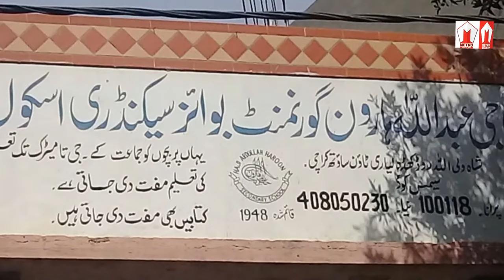IZHAR QAZI Biography and Filmography | Family and Career | Journey to Success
Izhar Qazi Biography | Unturned Death | Family | Career | Journey To Lollywood | Singer Actor
𝗪𝗿𝗶𝘁𝘁𝗲𝗻 𝗯𝘆 𝗨𝗺𝗮𝗿 𝗞𝗵𝗶𝘁𝗮𝗯 𝗞𝗵𝗮𝗻
𝗩𝗼𝗶𝗰𝗲 𝗢𝘃𝗲𝗿: 𝗪𝗮𝘀𝗶𝗳 𝗕𝘂𝗿𝗻𝗲𝘆

Izhar Qazi (15 September 1957 – 24 December 2007) was a Pakistani film and television actor and singer.
Izhar Qazi was born in Khadda Market, Karachi. He began his professional career as an engineer at Pakistan Steel Mills but was later introduced to the famous TV drama writer Fatima Suraiyya Bajia. Bajia was looking for a new face for television at that time Qazi's striking resemblance with Indian film actor Amitabh Bachchan immediately caught her attention. She invited him to audition and he made his television debut in 1982, starring in the television drama serial Ana. He appeared as the romantic lead alongside another newcomer, Mehreen Ilahi, and veteran television performers Shakeel and Ghazala Kaifee. He later appeared in Daira and Gardish, appearing again with Shakeel and the late Pakistani actor Saqi.
Qazi's last acting role was in the serial Pani Pe Naam. The series aired on PTV.
After achieving television success, Izhar Qazi transitioned into the Lollywood film industry in 1986. His film debut as the lead role in Nazar Shabab's Ruby, alongside veteran co-stars Mustafa Qureshi, Shafi Mohammad, Sabeeta, and Rangeela. The film was met with critical acclaim. Izhar Qazi's role in the film was also notable because Jawed Shiekh had originally been cast for the lead role but quit to travel to India with Salma Agha. Around the same time, Jawed had also been cast as Izhar for the film Bangkok Ke Chor. Director Jan Mohammad fired Jawed and awarded the role to Qazi.
In his third movie, Love in Nepal (1987) Qazi acted opposite Shabnam, Pakistan's top film actress at that time in a unique young-to-old character role.
His collaborations with Jan Muhammad included popular films including Manila Ki Bijlyan, Roop Ki Rani, and Choroon Ka Baadshah. He also teamed up with Sultan Rahi in a series of Punjabi films such as Chiragh Bali, Sakhi Baadshah, Lahori Baadshah, Pajero Group, Ghunda, and Dulari. Hence he was more of an action hero than a romantic one. His only science fiction film, Sar Kata Insaan, in which he played the role of a police investigator, won 8 Nigar Awards.
He acted in more than 90 movies and numerous TV plays.
He was a two-time recipient of the prestigious Nigar Award and won two national film awards.
Most of his films were in Urdu but he also appeared in several Punjabi and double version Urdu-Punjabi films and in two Pashto films, Ghunghru Ao Kalashankoff, and Khan Pa Japan Ke.
He was a singer as well, and he recorded an album.